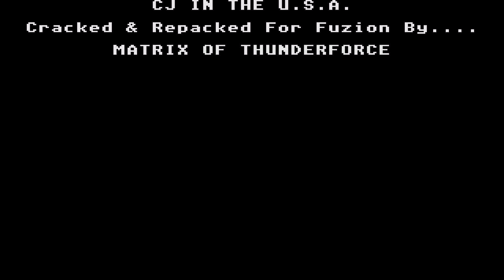STE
1) "GAME DEVELOPER" (GAME INTRO)
2) "GAME PUBLISHER" (GAME INTRO)
3) "MENU" DEVELOPER" (FOR ATARI ST GAMES - WHEN THE MENU STARTS)
4) TEAM WHO "CRACKS" GAME (INSIDE DECOMPACTER FROM ATARI ST OR IN THE AMIGA CRACKTRO)
5) VERSION OF UTILITY "CRACK TEAM" USES (AFTER GAME SELECTION IN MENU IN ATARI ST)
6) PROGRAMMER(S) WHO PROGRAMMED GAME (GAME START SCREEN, AND SOMETIMES EVEN IN "HIGH SCORE TABLE".

1) THE GAME EXISTS IN ONLY ONE VIDEO UPLOAD BUT THE UPLOADER "TALKS CONTINOUSLY",THEN THIS IS USELESS FOR ME AND I UPLOAD THE SAME GAME WITHOUT SPEECH
2) IF ANOTHER GAME UPLOAD (ONE ONLY VIDEO) IS FROM EXTERNAL "BAD" CAMERA WITH BAD SOUND,THEN I UPLOAD IT,AGAIN BECAUSE THE OTHER VIDEO IS USELESS...ETC ETC.WELL,FOR ME THESE GAMES ARE NOT "EXISTS" ON YOUTUBE
3) ALSO IF THE GAME HAS "FAKE" MUSIC SUCH AS FOR HYPOTHETICAL EXAMPLE OF "PACMAN" WHICH IN THE VIDEO YOU HERE INSTEAD GAME AND SAPLES "SAMANTHA FOX",THEN THE GAME IS USELESS,AGAIN,FOR ME.

INTERESTING